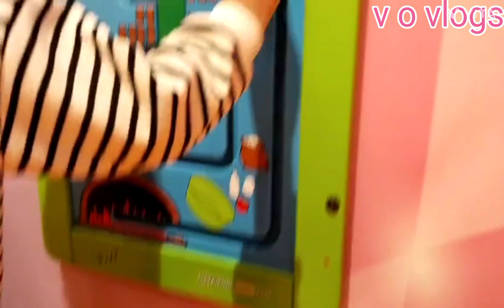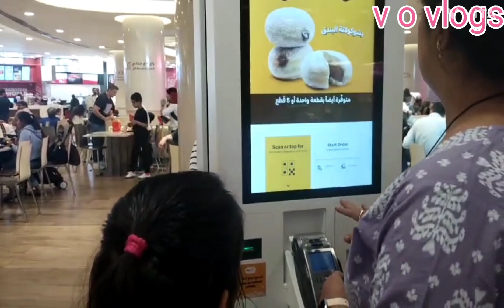હાલો આજ દુબઈ સિટી મા ફરવા .. Dubai festival City Mall.vairalvideo v o vlogs